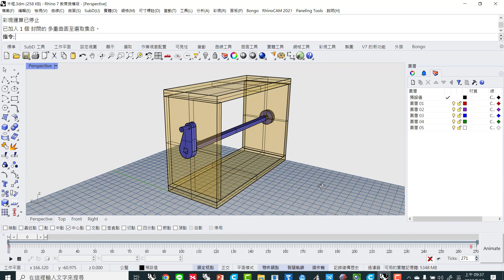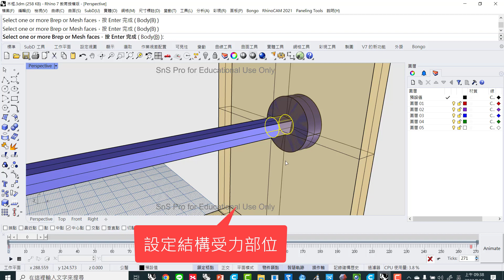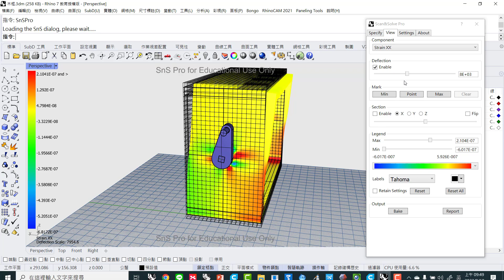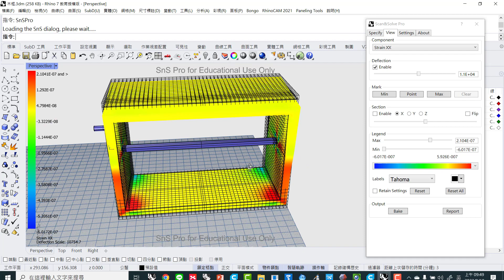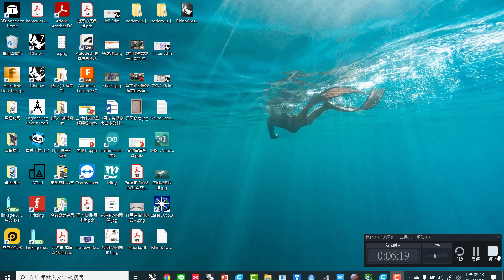玩偶機構框體結構有限元素分析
這是玩偶機構設計專題課程(Automata)，教師示範說明使用的教學影片，透過結構力學有限元素的分析方式，說明結構承受扭力的破壞變形趨勢，提供學生在結構設計部分的設計思考參考依據